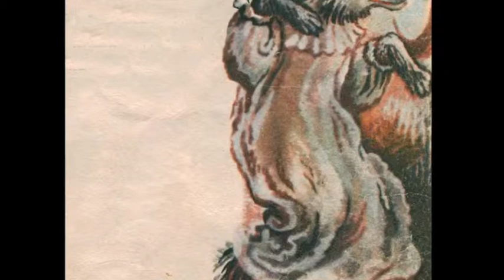Червона шапочка казка українською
слайд-шоу за мотивами відомої казки Шарля Перо.